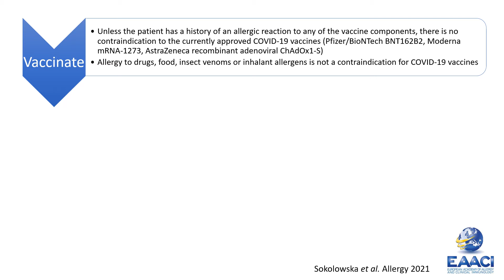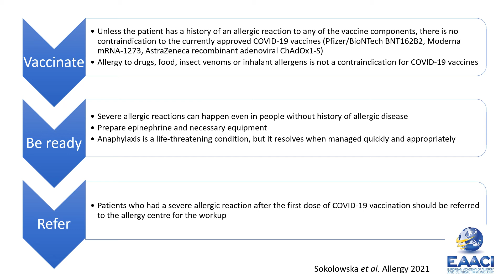EAACI statement on severe allergic reactions to COVID-19 vaccines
Milena Sokolowska from SIAF (University of Zurich, Switzerland) presents a recently published EAACI Position Paper in Allergy:

Sokolowska, M., Eiwegger, T., Ollert, et al. EAACI statement on the diagnosis, management and prevention of severe allergic reactions to COVID‐19 vaccines. Allergy. 2021.